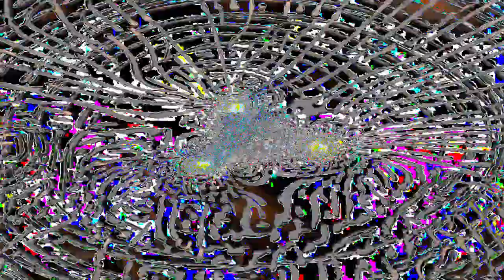[EPILEPSY WARNING] Movie 24 02 21 13h55m33s